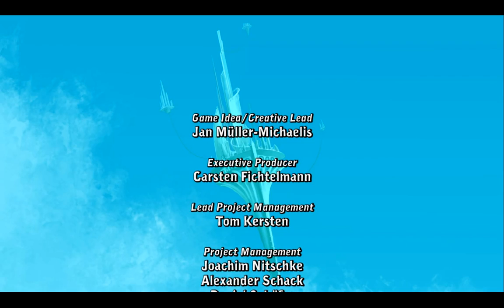Deponia pc game, cinematics part 2, ending cinematics and druggeljug ending